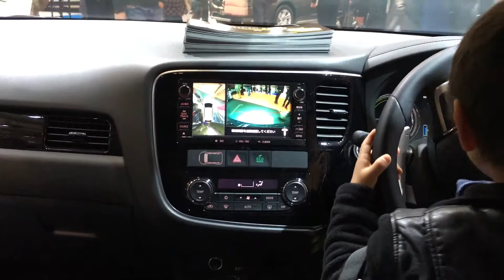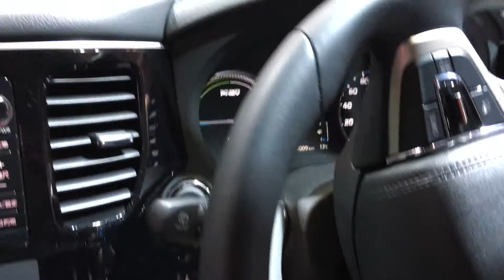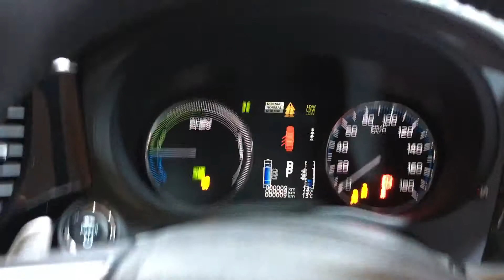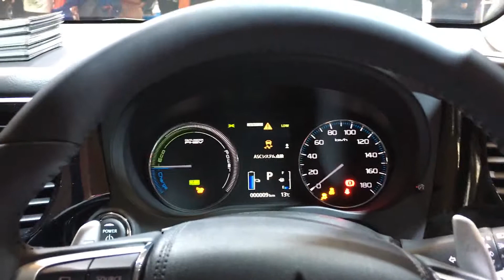【展示車】MITSUBISHI OUTLANDER PHEV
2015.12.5 第9回大阪モーターショーにて。
三菱アウトランダー